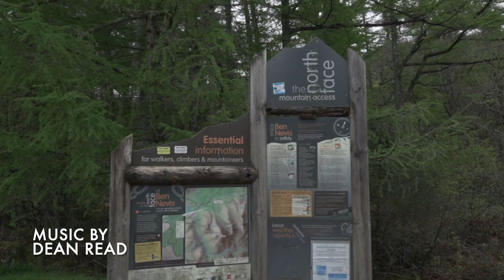Ben Nevis via the Càrn Mòr Dearg Arete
In this video my brother Martyn and I return to the West Highlands of Scotland to tackle Ben Nevis via the Càrn Mòr Dearg Arete. It's a route i'd been wanting to do for such a long time and we got perfect conditions on the day.

*Fundraising Page*
My Just Giving page in support of the 'Mind Charity' which was originally set up for my 2019 Pennine Way adventure.

*Music*
All tracks used in the videos are my own creations, check out some samples on SoundCloud

*Kit*
Footage shot with a Sony A7iii with a 28-70mm lens, a Samsung S20 Plus and it was edited in iMovie.

*Wild Camping & Leave No Trace*
Check out this page on my PeakRoutes website for my thoughts on Wild Camping and Leaving No Trace

Finally. If you like what I'm doing here then why not donate to my charity page using the link above.